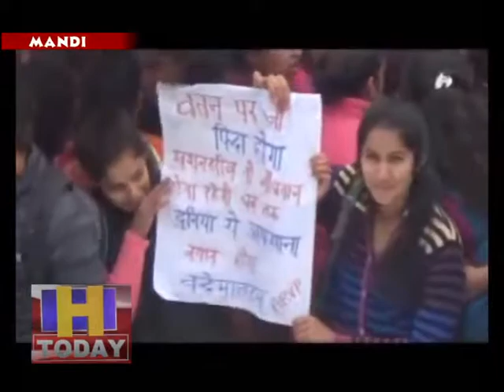आंतकी हमले के खिलाफ पूर्व सैनिक लिक व महिला विंग द्वारा छोटी कासी मंडी में आक्रोश रैली का आयोजन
जम्मू कश्मीर के पुलवामा में हुए आंतकी हमले के खिलाफ पूर्व सैनिक लिक व महिला विंग द्वारा छोटी कासी मंडी में आक्रोश रैली का आयोजन किया गया साथी इस हमले में शहीद हुए सीआरपीएफ के जवानों को श्रद्धांजलि दी गई वही पुलवामा में सैनिकों पर हुए आंतकी हमले की अखिल भारतीय विद्यार्थी परिषद ने कड़ी निंदा की है